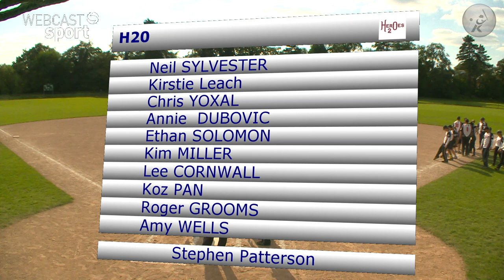British Slowpitch Softball Final 2016